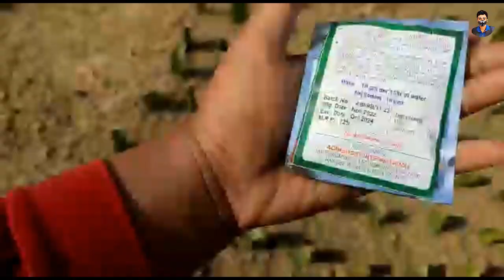How To Prepared Rooted Dragon Plant From Stem Cutting ? By Deb Dragon Official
How To Prepared Rooted Dragon Plant From Stem Cutting ?

We are from India, West Bengal, Medinipur.
Video Language - Hindi.
Language For Conversation - Hindi, Bengali, English.

This Is Full Information About Dragon Fruit Stem Cutting Best Process For Root Development. Result Shown In This Video.
Deb & Team.

For Any Dragon Farming Related Problem Contact With Us. We Will Try To Solve According Our Knowledge.

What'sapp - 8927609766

Deb Dragon fruit Farm.
Address - Village :-Kapasgeria
District - Paschim Medinipur
State - West Bengal
Pin - 721149
Map -